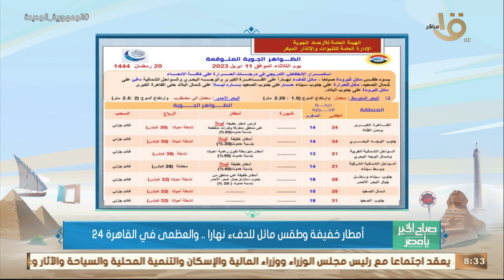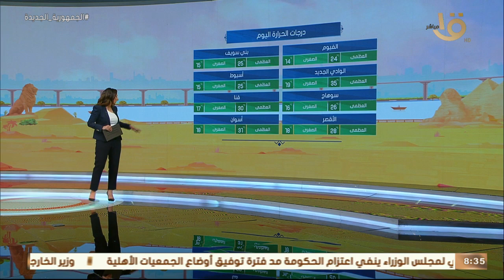صباح الخير يا مصر | متابعة لحالة الطقس ودرجات الحرارة في مختلف محافظات الجمهورية